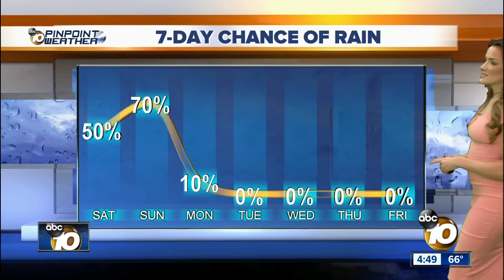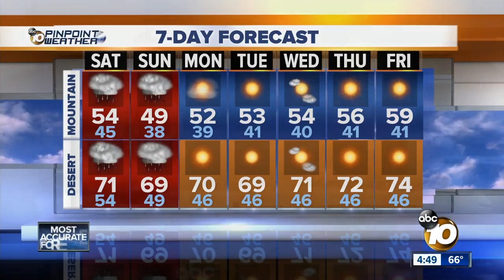10News Pinpoint Weather with Jennifer Delacruz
10News Pinpoint Weather with Jennifer Delacruz